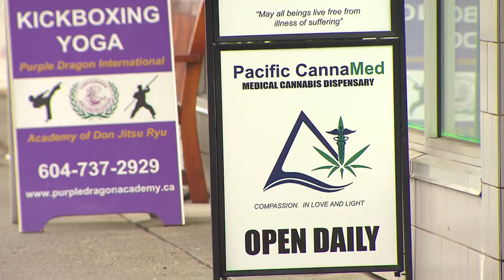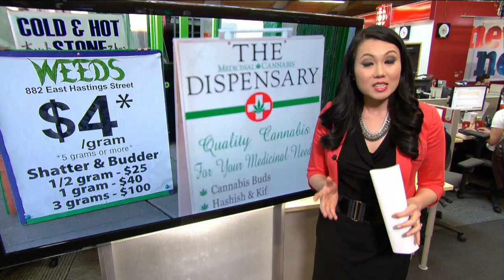Pot shops should be closed down, says Rona Ambrose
But Mayor Gregor Robertson says Vancouver's proposed regulations for retail marijuana stores are "common sense" and are designed to protect children.